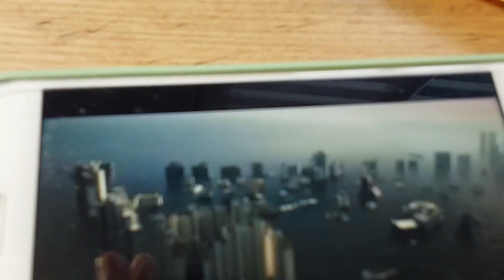24 сентября 2022 г.